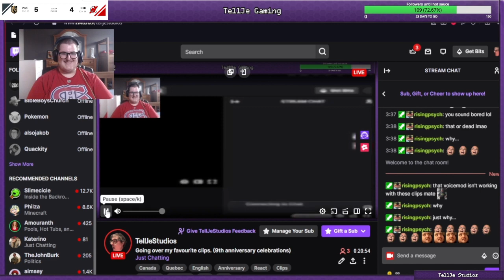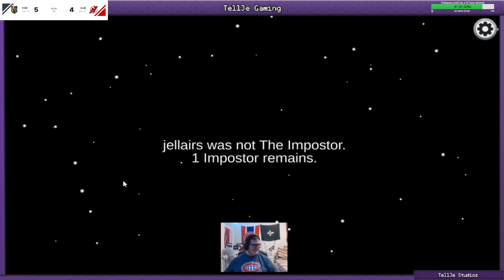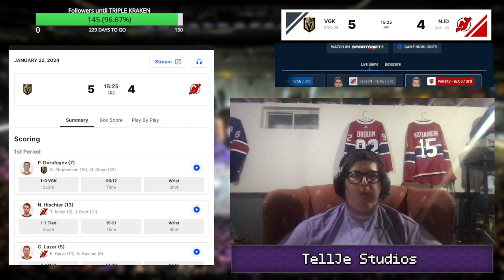Toffoli really...? (VGK - NJD 01/22/2024)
Another hat trick for Tyler Toffoli while I'm watching play against my favourite team.